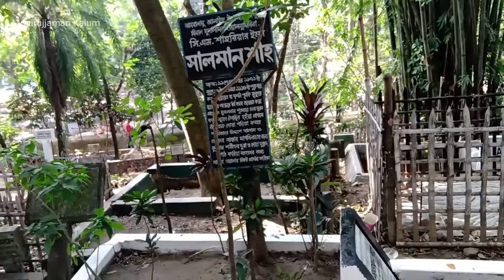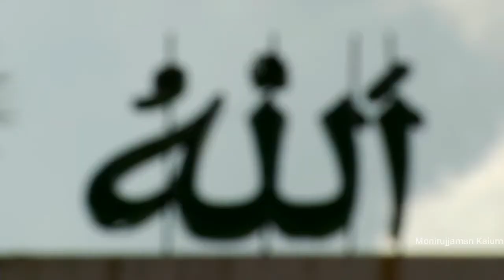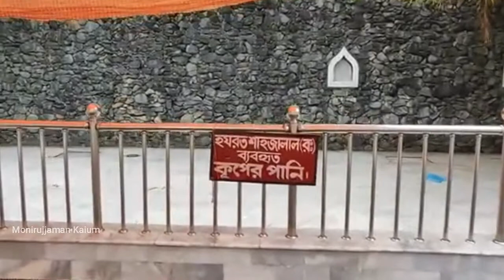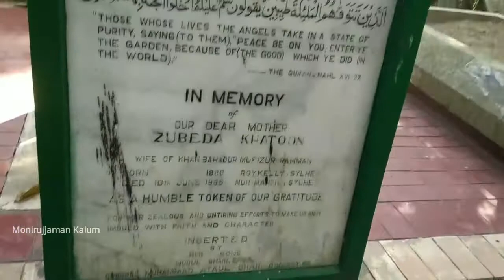হযরত শাহজালাল মাজার | Hazrat Shahjalal Mazar|Vlog 3|Monirujjaman Kaium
Shahjalal Mazar|হযরত শাহজালাল মাজার|Vlog-3|গজার মাছ|জালালি কবুতর|সালমান শাহ্ কবর|Monirujjaman Kaium
salman shah kabar mk
হযরত শাহজালাল মাজার | Hazrat Shahjalal Mazar |
 পবিত্র ভুমি সিলেটে অবস্থিত হযরত শাহজালাল (র) এর মাজার নিয়ে ছোট্ট একটি ভ্লগ / ডকুমেন্টারি। ক্ষুদ্র এই ভিডিও তে আকর্ষণীয় সমস্ত দিক তুলে ধরার চেষ্টা করেছি।  আসা করি আপনাদের সবার অনেক ভালো লাগবে। ভুল ত্রুটি ক্ষমার দৃষ্টিতে দেখবেন।

SYLHET
SYLHET VLOGS
TAWHID AFRIDI
সিলেটি
সিলেট
HABIGANJ
SUNAMGANJ
MOULVIBAZAR
TAWHID AFRIDI NEW VIDEO
TAWHID AFRIDI VLOGS
TAWHID AFRIDI NEW VLOGS
TAWHID AFRIDI FUNNY VIDEO
TAWHID AFRIDI BANGLA FUNNY VIDEO
BARISHAILLA MONU
MONU
TA FILMS
JAFLONG
জাফলং
কিতা মাতরে সিলেটি
এখন আমি সিলেটি ফুয়া

ভন্ডদের কান্ড দেখুন শাহ্ আলী মাজারে, মানুষ রুপি শয়তান, shah ali majar, vondo exclusive Video, শাহ আলী মাজার, শাহ আলী মাজারে বুড়ো কাকার
bafsk
baf Shaheen College Kurmitola
গজার মাছের ছবি
হযরত শাহ পরানের মাজার
শাহপরানের মাজার
শাহজালালের গান
শাহজালাল রঃ মাজার
৩৬০ আউলিয়ার নাম ও স্থান
মাজারের ছবি
গজার মাছের উপকারিতা
১২ আউলিয়ার দেশ
হযরত শাহজালাল মাজার | Hazrat Shahjalal ...
দেখুন শাহ-জালাল (র.) মাজারের বিরাট বড় ...
হযরত শাহজালাল (রঃ) মাজারের বিরাট ...
মাজারের বিরাট গজার মাছ | The Big Cat Fish at ...
হজরত শাহজালাল (রহঃ) এর দরগাহ / গজার মাছ ...
হযরত শাহজালাল মাজার শরীফ | সিলেট বাংলাদেশ |
হযরত শাহজালালের দরগাহ ...
ফলে পুকুরটি গজার মাছ শুন্য হয়ে পড়ে। পরে হযরত শাহ জালালের এর অপর
 Kaium
হযরত শাহজালাল (রঃ) মাজার - সিলেট বিভাগ
হযরত শাহজালাল (রহ:)একজন বিখ্যাত দরবেশ ও ... এই পুকুরেআছে অসংখ্য গজার মাছ।

Thanks